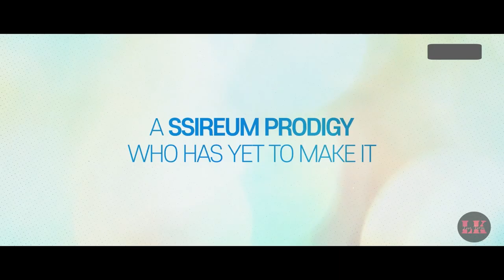LIKE FLOWERS IN SAND (2023) - Trailer Series | Jang Dong-Yoon, Lee Joo-Myung